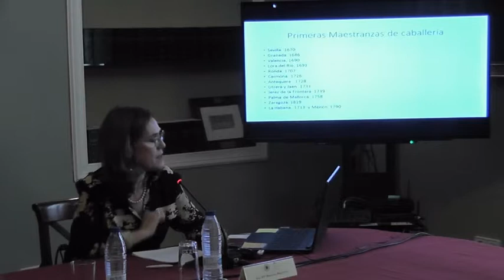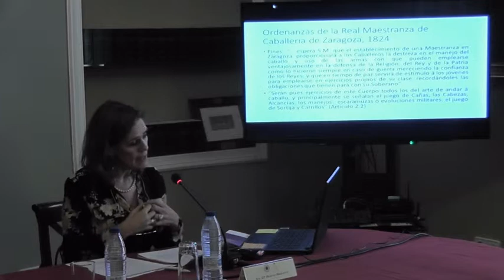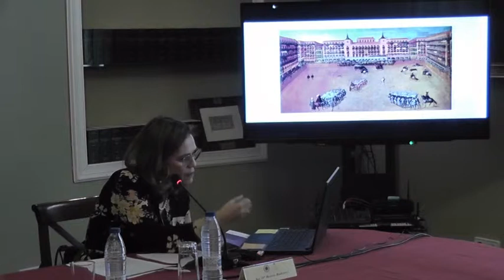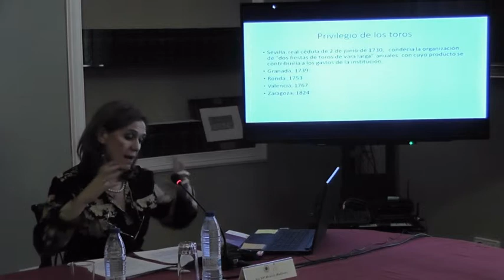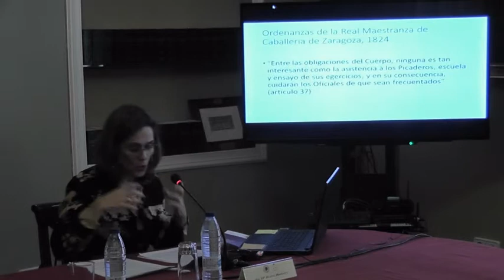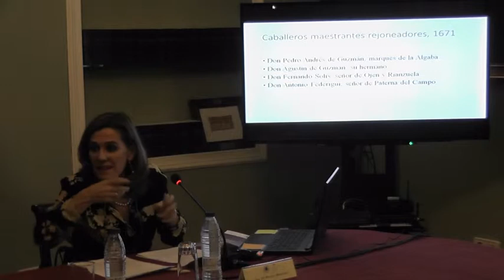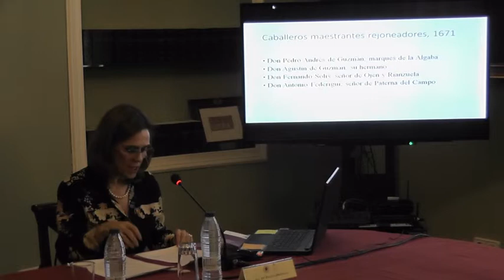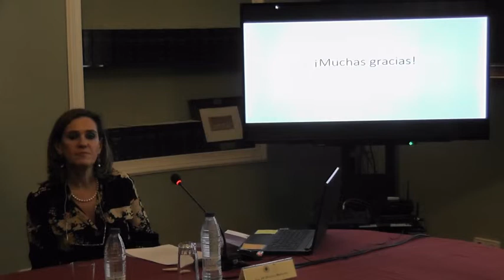Doña Beatriz Badorrey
"Ritos, actos y ceremonias de ingreso en las primeras Maestranzas de caballería"

Profesora Titular de Historia del Derecho y de las Instituciones de la Universidad Nacional de Educación a Distancia (UNED)